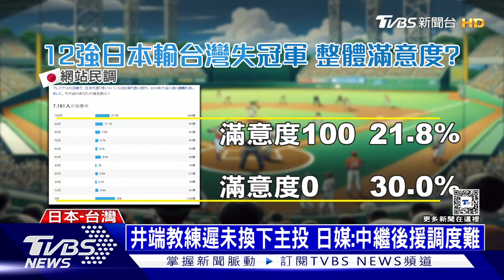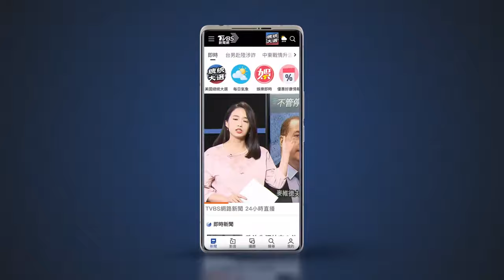英雄谷撒金色彩花慶奪冠 俄招募數百葉門傭兵｜十點不一樣 20241126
台灣棒球睽違32年拿到世界第一，今天舉辦遊行選手走英雄谷，也特別在英雄谷準備金色彩花。俄烏戰爭已持續近3年，俄國積極招募兵員，繼北韓派兵協助後，俄國現在更透過神秘人口販運網路，招募數百名葉門傭兵投入戰場。詳細內容請鎖定TVBS新聞台。